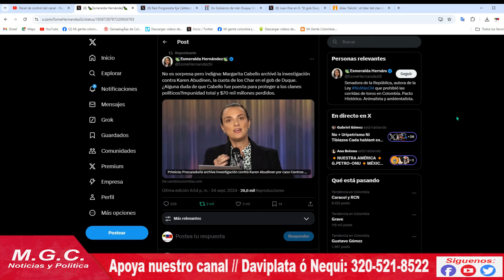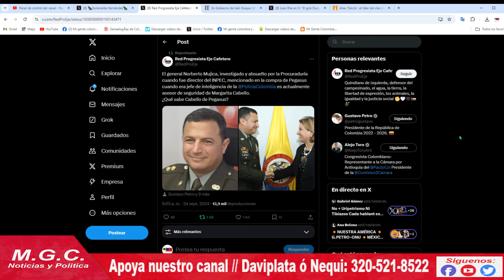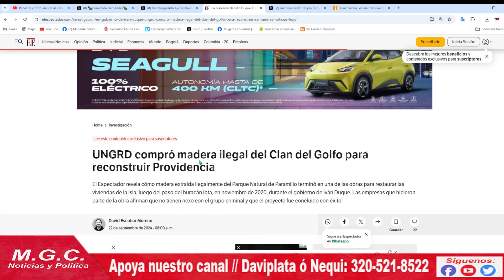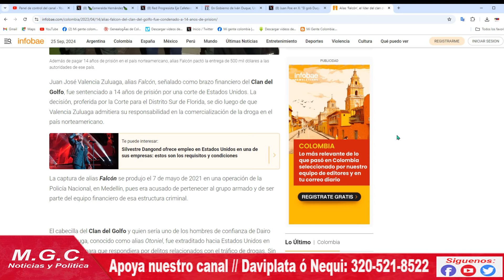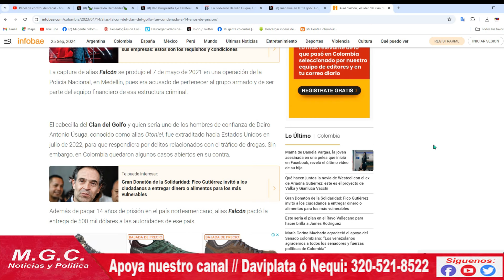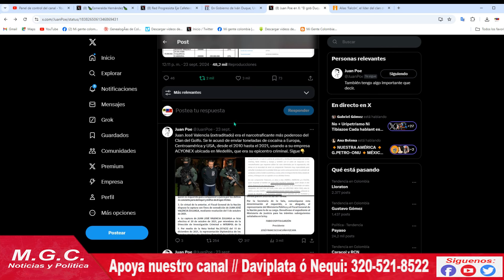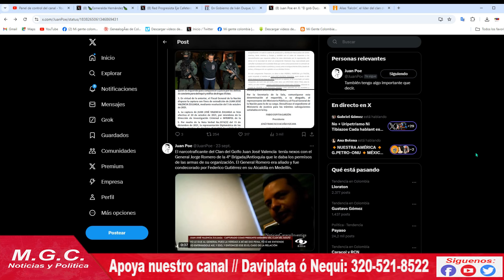0TRO CONTRATO GOBIERNO DUQUE CON MIEMBRO DEL CL4N DEL G0LFO / NEXO MARGARITA CABELLO+PEGASUS.